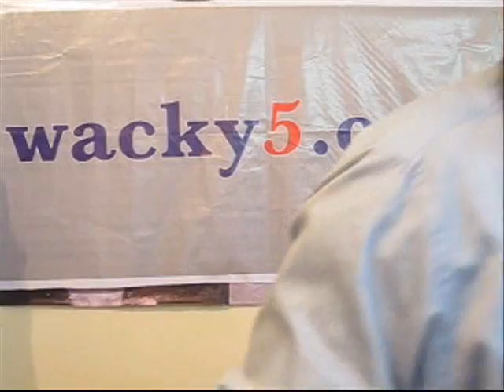Anaphylactic Shock Due to Wasp or Bee Bite.wmv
How to control anaphylaxis immediately, for more emphasis on insect bite especially due to wasp or bee venom.